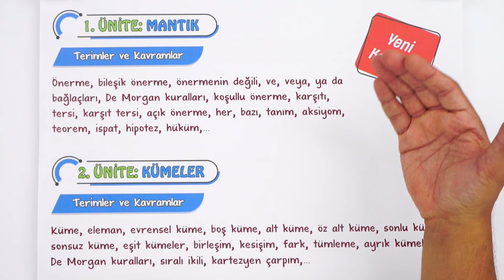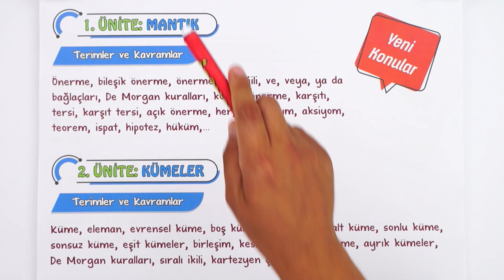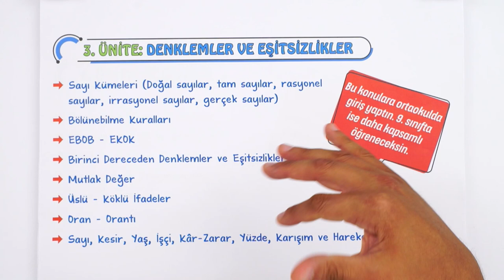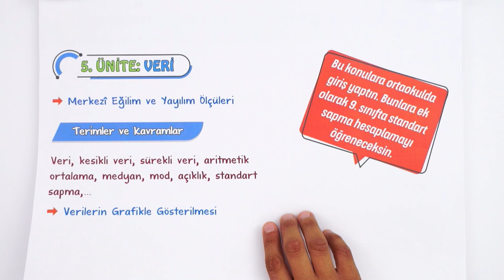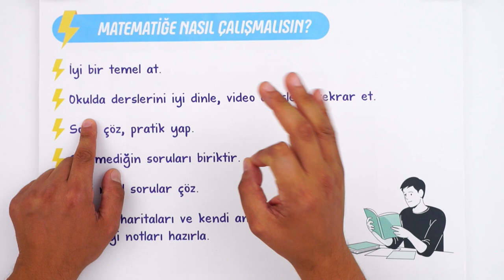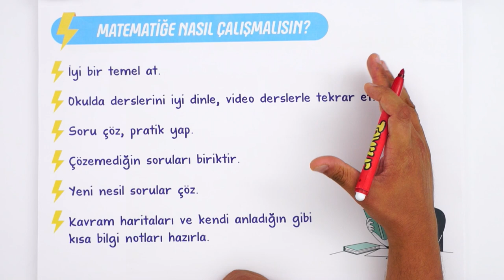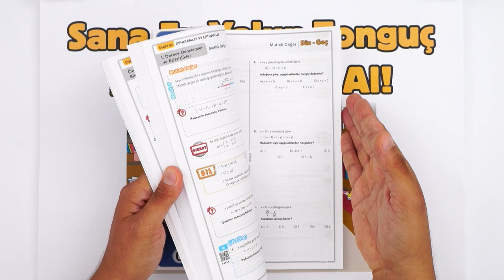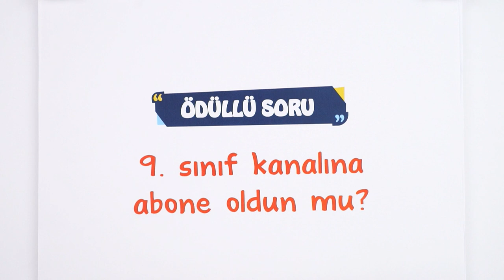9. Sınıf Matematikte Neler Var? Lisede Matematik Dersine Nasıl Çalışmalıyız? 🤔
9. sınıf olduk! 9. sınıf matematik dersinde neler var? Hangi konuları göreceğiz ? Matematik dersine çalışma ipuçları ve daha fazlasını anlattık! 🧐